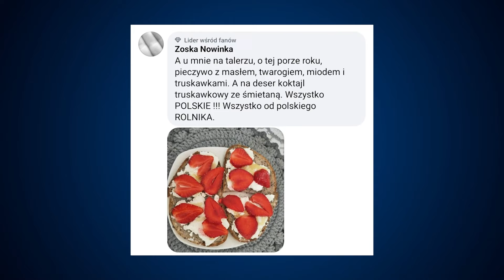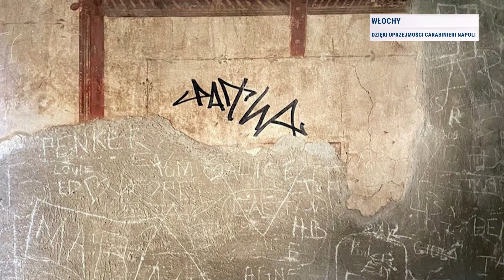Czym jest tantouring? Nowa moda zawita w Polsce? | A. Popek, M. Nowak